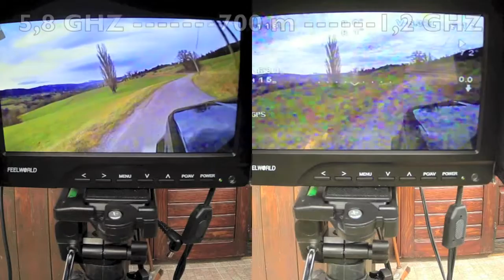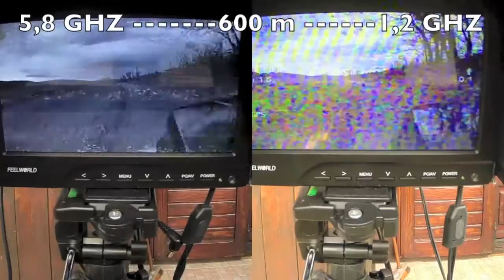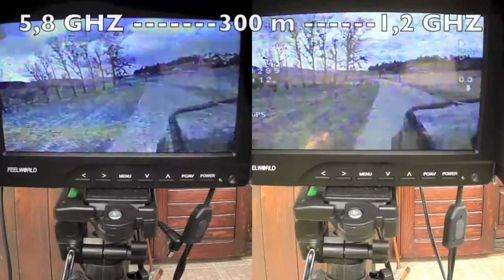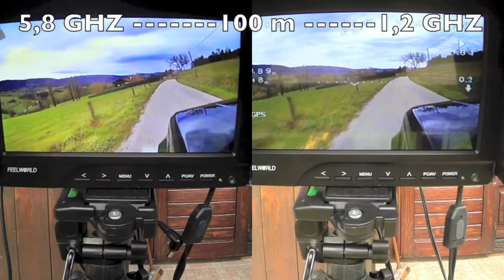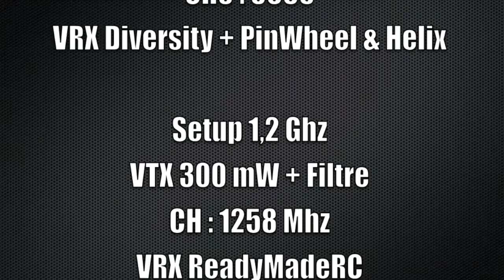FPV - Range Test - Comparison 5,8 Ghz vs 1,2 Ghz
J'ai décidé de comparer la qualité du signal vidéo et la portée sur 2 fréquences différentes : le 5,8 Ghz (fréquemment employée avec les MultiRotor) et du 1,2 Ghz (plus souvent utilisée en Long Range avec une radio UHF pour éviter les harmoniques)

OBJECTIFS : aller le plus loin possible avec les 2 systèmes et analyser la qualité du signal et la portée

RESULTATS :
- Globalement les 2 signaux portent à plus de 700 mètres (avec du 200 mW en 5,8 Ghz et du 300 mW en 1,2 Ghz)
- Le signal vidéo en 5,8 Ghz est de meilleure qualité mais il ne faut pas d'obstacles entre l'émetteur et le récepteur sinon ca brouille / ou en perd l'image
- Avec du 1,2 Ghz on a toujours de l'image (même à plus de 700 mètres) mais l'image n'est pas belle (peut être faut il que cela provient de mon installation)
- Ces résultats sont tres encourageants sur la portée possible de ces 2 VTX car les tests ont été effectués à 1,5 mètre d'altitude et avec la carrosserie d'une voiture qui peut perturber

CONCLUSIONS :
Pour voler dans un rayon de 1 km et avec un peu d'altitude (5-10 mètres), le 5,8 Ghz est idéal
Si vous volez plus bas, avec des obstacles, passer derrière un batiment, un arbre, une palissage, etc ... il faut privilégier du 1,2 Ghz

Quad Setup :

- TBS Discovery - Naza V2 & GPS - Sunnysky 980 kv - 9*5 - Lipo 4S - GoPro 3+ Black Edition
- QaD RockCopter Carbone - Naza - RCTimer 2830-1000 kv - 9*5 - Lipo 3S - Camera Mobius
- FPV 5,8 Ghz - VTx 200 mW Boscam - VRx Diversity - PinWheels + Helix
- FPV 1,2 Ghz - VTx 300 mW - VRX ReadyMadeRc - Cloverleaf IBCrazy
- Radio 9XR Frsky DJT V8FR-II